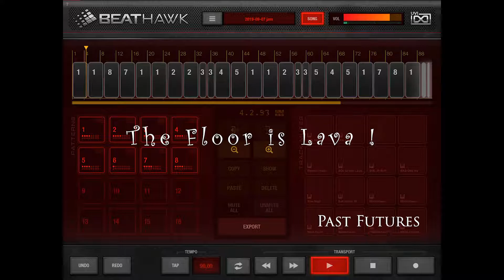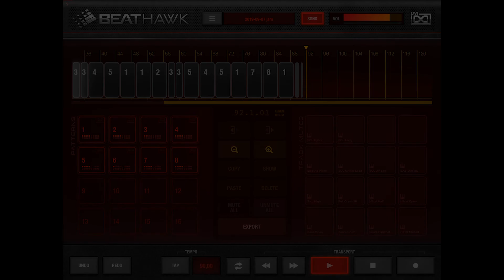The floor is lava !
Another jam with Beathawk. I think I might fancy this bird!